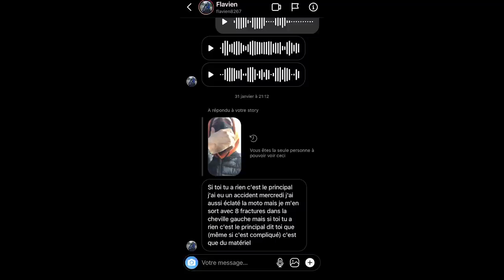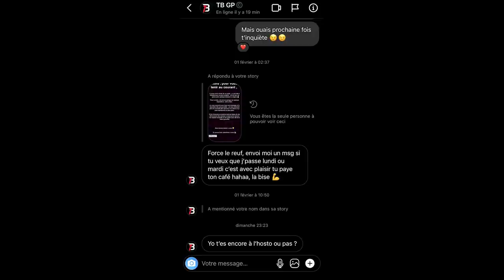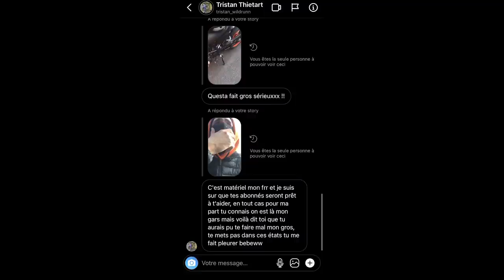Mon accident de moto (Explications)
Salut tout le monde, aujourd'hui ce n'est pas PAIKA.

Aujourd'hui on se retrouve pour les explications de son accident, nous avons vécu ces moments difficiles avec lui et sommes là pour vous les raconter.

Une cagnotte litchee a été mise en place par son frère afin de le soutenir et l'aider à réparer sa moto (son bijou) ainsi que payer les frais médicaux engendrés par l'opération de sa main.

Aidez-le à la hauteur de vos moyens, c'est autant un soutien moral que financier pour lui. N'hésitez pas à le suivre sur instagram et continuer de lui envoyer des messages de soutien afin de l'aider à surmonter ses moments compliqué.

Restez connecté, de nouvelles vidéos sortiront prochainement

A très vite PEACE !